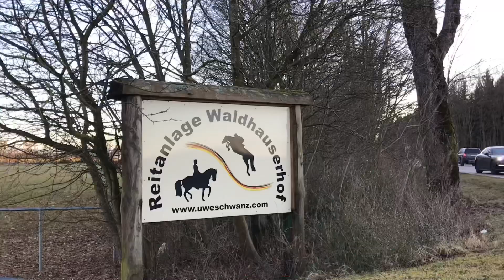Oberland 1 | VLog Auswärtstraining am 06. Januar 2020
RVF Oberland 1
LK S**
Auswärtstraining
am Waldhauser Hof in Sauerlach
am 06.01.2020